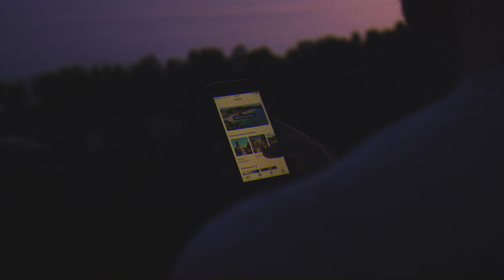LET'S PLAY // Cinematic Vlog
Do you sometimes feel like you are drowning, always looking at screens? I made this video to inspire people to go outside and explore nature with friends. That is what gives me most joy in life.

I'll meet you at the sea side!

SONG: Hundred Waters - Show Me Love (Big Wild Remix)

YEAR: 2018 June

France:
Dreamsea surf camp - Moliets-et-Maâ
Laruns, Pyrenees

Filmed with:
Sony a6300 - cine4 picture profile
GoPro Hero4 - protune picture profile
DJI Mavic Pro - d-cinelike picture profile